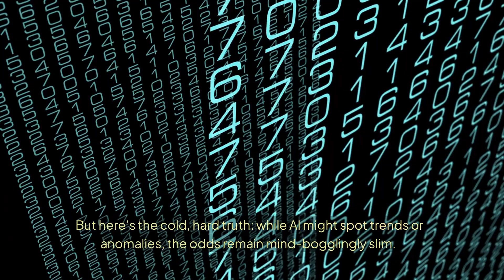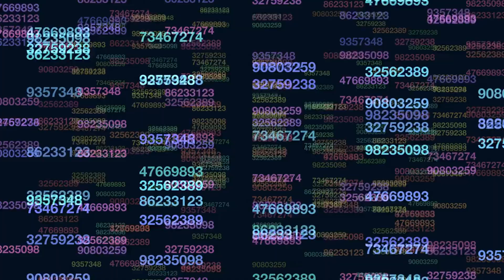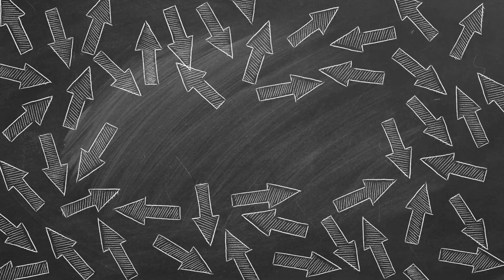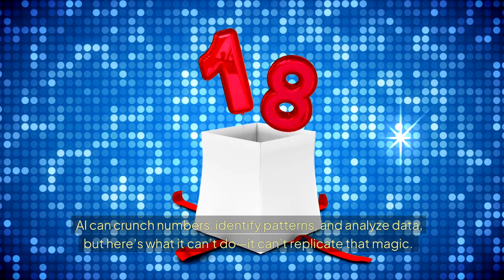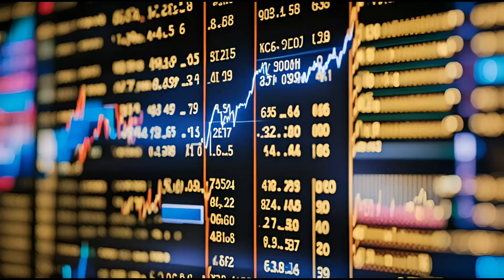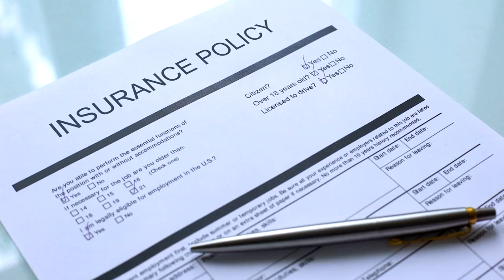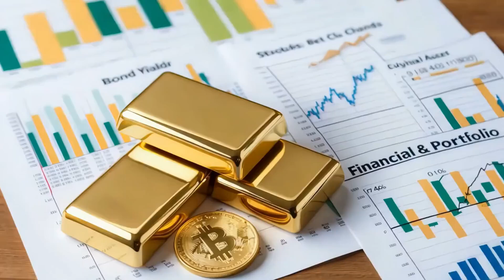AI Lottery Prediction: Can AI Beat The Odds?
Unlock the secrets of lottery odds as we reveal how AI could transform the dream of hitting the jackpot into a smarter, more calculated pursuit. Dive into the fascinating world of combinatorics, randomness, and AI-driven pattern analysis—can technology turn chance into opportunity?

Curious if AI can help you win the lottery jackpot? In this video, we'll explore the potential of AI in predicting lottery numbers for games like Mega Millions, Powerball, and more.

Discover the best AI tools and strategies to make money today!

***Check out these powerful AI tools for Content Creation and Vlogging***
1. TubeMagic 👉🏻 - Accelerate YouTube growth with AI tools, SEO, and automation.
2. Pictory.ai 👉🏻 - Create stunning videos from text in minutes.
3. VidIQ 👉🏻 - Boost YouTube views with smart SEO, trends, and performance tools.
4. InVideo 👉🏻 - Create professional videos fast with templates, text-to-video, and AI.
5. Vid.AI 👉🏻 - Fastest short-form video generator online.

Ready to bring your money-making journey to the next level? Take advantage of AI Tools to help you achieve success! Check the link below to join High Payout Partner!

ai▬▬▬▬▬▬▬▬▬▬▬▬▬ai

At Money AI Secrets, we break down simple, tech-driven ways to earn, save, and grow your money.
Discover money hacks, passive income ideas, and simple investing tips to help you reach your financial goals. Learn how to make money online fast and start earning income from home today.

All content and resources provided on this YouTube channel are intended solely for educational and informational use.